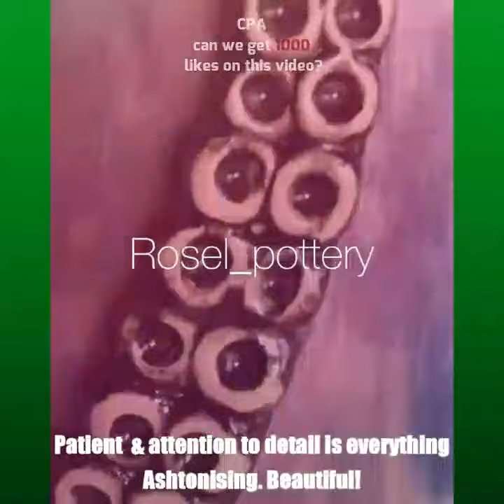Pottery sculpture Art || Ceramic Pottery Jug